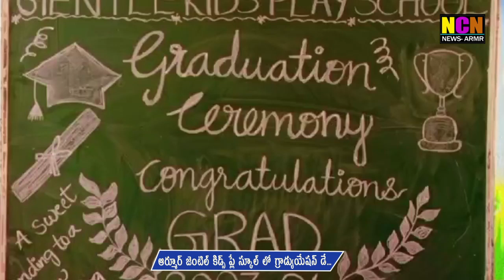ఆర్మూర్ జెంటిల్ కిడ్స్ ప్లే స్కూల్ లో గ్రాడ్యుయేషన్ డే...